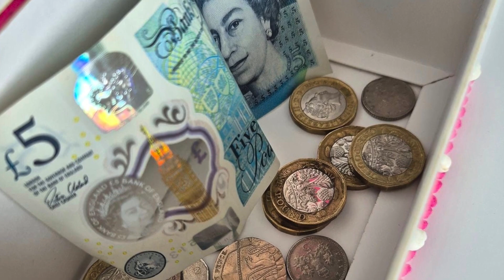What's In the Box Round Up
What's in the Box was our August theme and here's a video roundup of the amazing team projects.